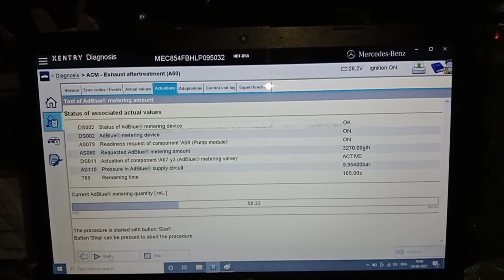Adbule Simulation HDT